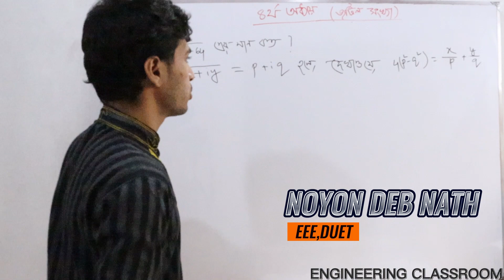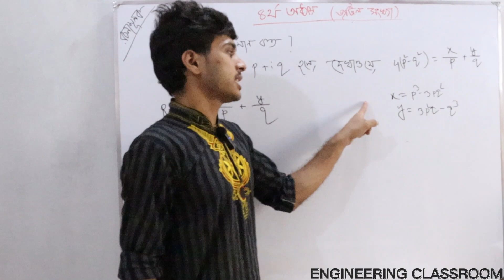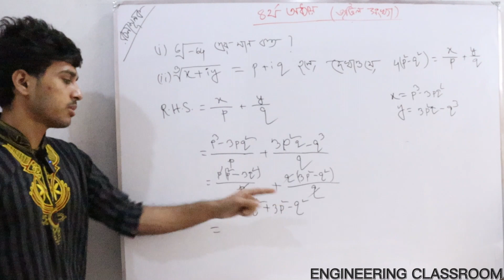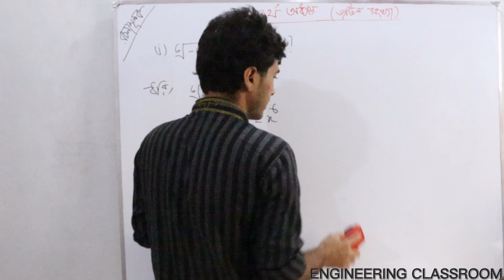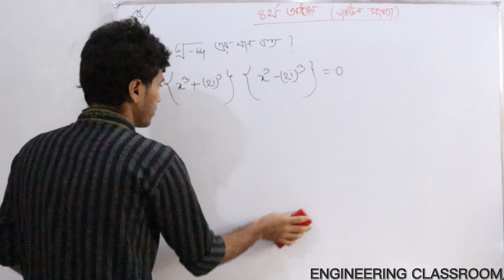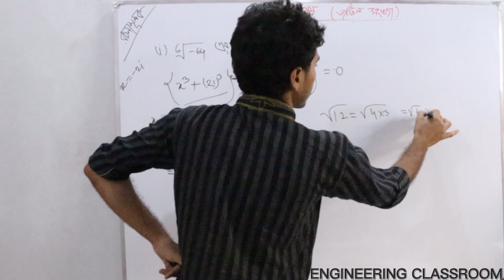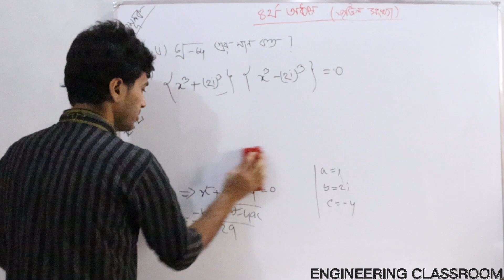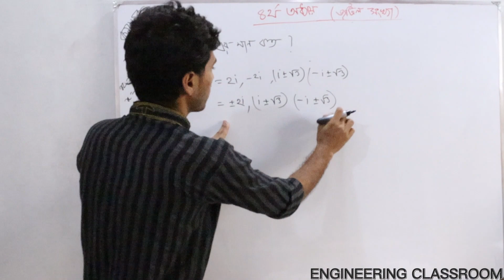ম্যাথমেটিক্স-১।।অধ্যায়-4।। জটিল সংখ্যা।।পার্ট-3।পলিটেকনিক ম্যাথ।।Mathematics-1।।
👉(১-৩) সেমিস্টারের জন্য যেসকল সাবজেক্ট এর ভিডিও আপলোড হচ্ছে:
📕 ম্যাথম্যাটিকস-১
📕ম্যাথম্যাটিকস -২(আপলোড শেষ)
📕ম্যাথম্যাটিকস -৩
📕ফিজিক্স
📕কেমিস্ট্রি
📕বেসিক ইলেক্ট্রিসিটি

Thanks